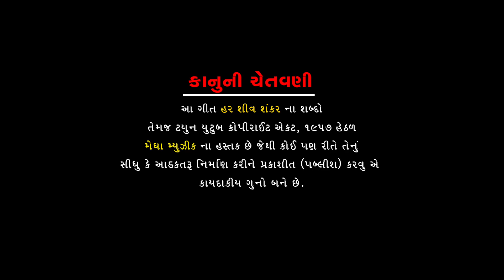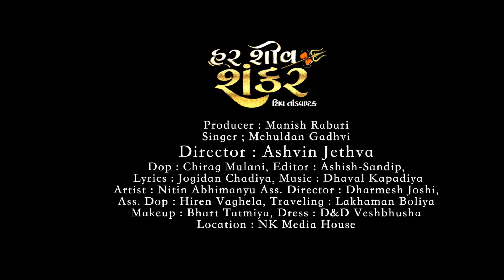Har Shiv Shankar || Shiv Tandav || Mehul Dan Gadhavi || New Gujarati Bhakti Song 2022 || Megha Music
Megha Music (Manish Rabari Present New Gujarati Song 2021)

Titel : Har Shiv Shankar
Singer : Mehul Dan Gadhavi
Lyrics : Jogidan Chadiya
Start Cast : Nitin Abhimanyu
Director : Ashvin Jethva
DOP : Chirag Mulani
Ass Director : Dharmesh Joshi
Ass Dop : Hiren Vaghela
Makup : Bharat Tatamiya
Taraveling : Lakhman Boliya
Location : Nk media House Surat
Clothing : D&D Veshbhusha
Sp Thanks : Lakhubha Sarvaiya
Producer : Manish Rabari
Technical : CHATURSINH SAVAIYA

||  शिव वंदना अष्टक. ||
.             रचना: जोगीदान चडीया
.                       छंद: त्रीभंगी

करत दैव सब कोडशुं, शिव शंकर की सेव
जपौं जाप यह जोगडा, हर हर हर महादेव

करतुंड कटंकर. खाग खटंकर. मुंड मटंकर. भयभीन्ना.
मंथन दधी मंकर. भुजबल भंकर. गरल गटंकर. गणकीन्ना.
निलकंठ नटंकर. लचक लटंकर. जटा जटंकर जणणाटी.
नम हर शिव शंकर. डाक डणंकर. धोम धणंकर. धणणाटी.||01||,

जोगण पत जंकर. बात बधंकर. दक्ष दधंकर. हथलीन्ना.
गीयणां गणणंकर. चकर चटंकर. प्रथी पटंकर. रतपीन्ना.
दावानल दंकर. फाट फटंकर. खडग खटंकर. खणणाटी.
नम हर शिव शंकर. डाक डणंकर. धोम धणंकर. धणणाटी.||02||

चडीया चिह चंकर. सारण शंकर. भजो भजंकर. भयहरणा.
जोगीह जपंकर. दान दपंकर. तेज तपंकर. तमतरणा.
अरपे अभयंकर. रुद्र रयंकर. झांझ झणंकर झणणाटी.
नम हर शिव शंकर. डाक डणंकर. धोम धणंकर. धणणाटी.||03||

प्रथमी पड पड़कत.धणणण धडकत. डुंगर दड़कत. दडडदडे
फंण शेषही फड़कत. कछपीठ कडकत. खडगांखडकत. खडडखडे.
भवनेहर भडकत. थड़धर थड़कत. तडडड तड़कत. तणणाटी.
नम हर शिव शंकर. डाक डणंकर. धोम धणंकर. धणणाटी.||04|| .

हरहर कर हणणण. त्रिहुळां तणणण. भुमड भणणण. भणणभमे.
गावत गण गणणण. छावत छणणण. ध्यावत धणणण. धणणधमे.
चख कुंडळ चणणण. भैंचक भणणण. बौलत बणणण. बणणाटी.
नम हर शिव शंकर. डाक डणंकर. धोम धणंकर. धणणाटी.||05||

झपटी धर झुक्का. सबलीत सुक्का. हरभर हुक्का. हडडहमे.
चरअचरण  चुक्का. नवखड नुक्का. भुतल भुक्का. भडडभमे.
तांडव न्रत तुक्का.दानव दुक्का. भणण भभुक्का. भणणाटी.
नम हर शिव शंकर. डाक डणंकर. धोम धणंकर. धणणाटी.||06||

हरिवर हररायो. धरपर धायो. तमकर तायो. तरजणींयां.
नव सोच समायो. शीव सजायो. सती सुधायो. सरजणींयां.
बावन टुक बायो. शिवा सिदायो. सुरपद सायो. सणणणाटी.
नम हर शिव शंकर. डाक डणंकर. धोम धणंकर. धणणाटी.||07||

त्रय लोचन तडीया. आग उघडीया. धोम धखडीया. तणघडीया
चारण गण चडीया. जोगीह जडीया. दान दखडीया दडवडीया.
कर दुर दखडीया. सौप सखडीयां. हिये हखडीया. हणणाटी.
नम हर शिव शंकर. डाक डणंकर. धोम धणंकर. धणणाटी.||08||

. शिव कळश छप्पय
नच्यो भयंकर नाट, घाट गंगातट घरीयो
कनखल भरियल काट, वाट वैराटण वरीयो
अवनीश रूप अटाट, दाट दैवन सब डरीयो
पाड ही चित्तो पाट, फाट दक्षां अज फरीयो
भलौ नाथ शंकर भजन घट, शिव चरणन की सैव कर
चडिया जोगि दान भजो चित, हर हर महादेव हर
Channel Powred by : chatursinh sarvaiya

shiv mahadev shambhu
mahadev songs
mahadev aarti
mahadev shankar hai jag se nirale
bholanath song
bholanath bholanath
shiv shankar
shiv tandav stotram
mahadev dhun
mahadev new song
mahadev new song 2022
mahadev
bholenaath bhajan
bholenaath
shiv shankar
namsivay om namsivay
om namsivay
om namah shivay om namah shivaya
om mantra
mahadev aarti
bholenaath aarti
siv sankar sambhu
Bholiyonat
mahadev mahima
mahadev dhun